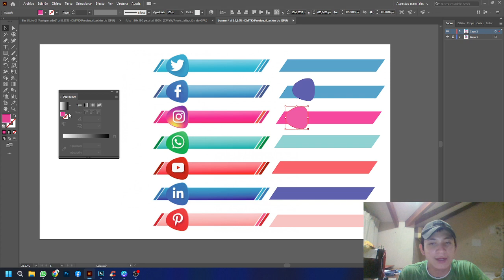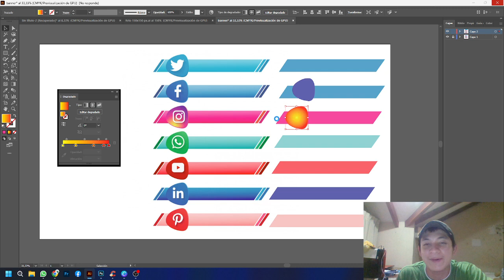tutoriales para aprender a diseñar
SIGANME PARA PODER APOYARME EN TODOS LOS VIDEOS QUE SUBA EN ESTE CANAL